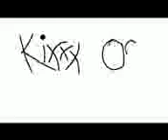Michael Jackson Interview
Jamaican Interview With The King Of Pop